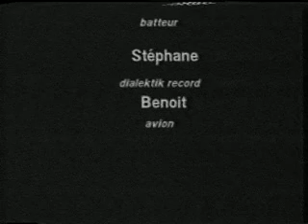Zabriskie Point - Last ovation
Bonus à la VHS (Je suis une vidéo) machine. Réalisation : Céline Vincent. Produit en 200 par Dialektik Records